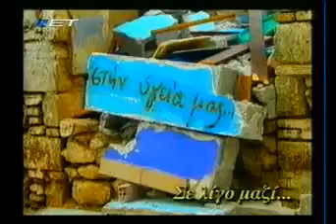Sta hronia tis ipomonis Maria Kougioumtzi English subtitles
In the years of patience

Lyrics: Manos Elefteriou
Vocals: Maria Kougioumtzi

More on this song and others of Stavros Kougioumtzis and Giorgos Dalaras at: